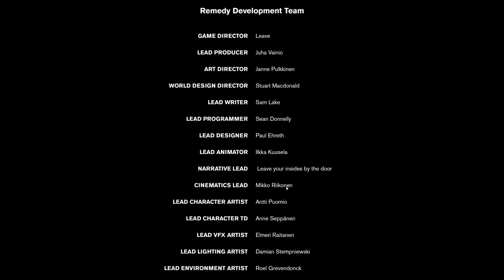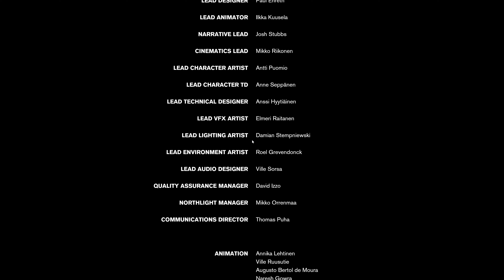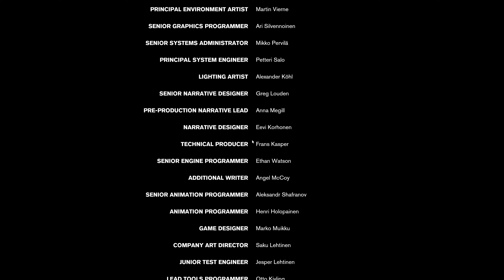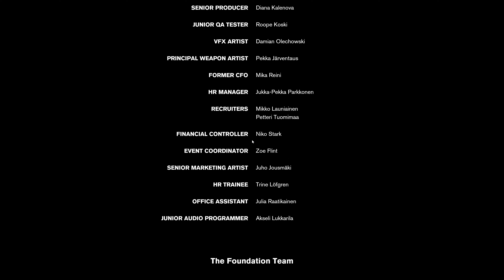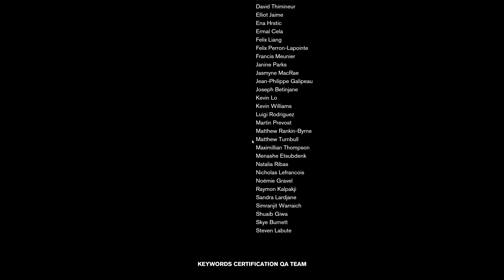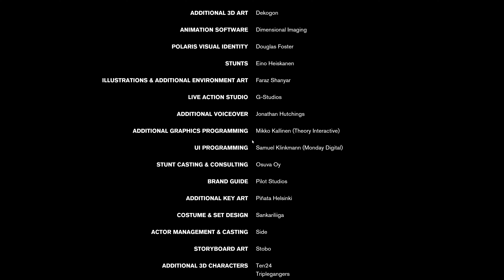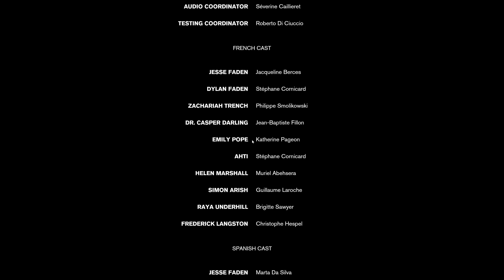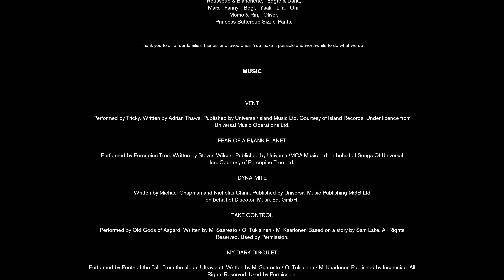Let’s Play Control [020] [Deutsch] [4K] - Übernimm die Kontrolle [Ende]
«Control»
Plattform: PC
USK: 16
Entwickler: Remedy Entertainment
Publisher: Italien 505 Games
Genre: Third-Person-Shooter, Action-Adventure
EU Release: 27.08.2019